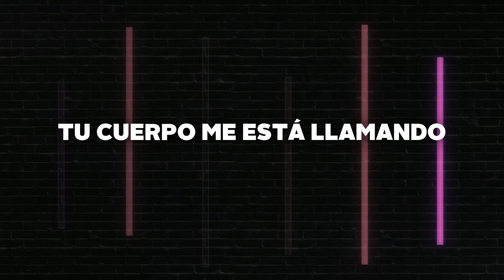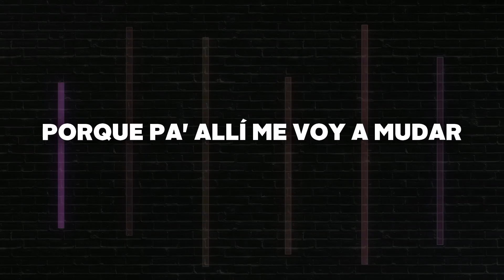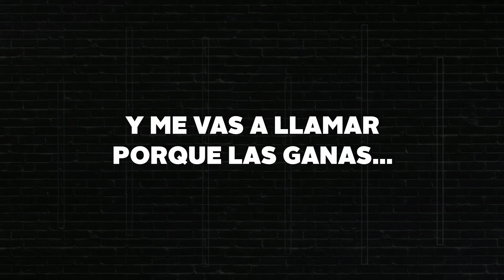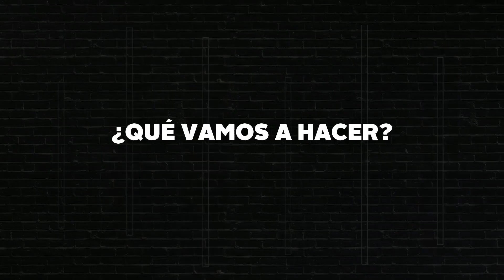Wisin, Rauw Alejandro, Lunay - En Mi Habitación (Letra) ft. Los Legendarios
Video de letra de la canción de reggaeton de Wisin, Rauw Alejandro y Lunay, En Mi Habitación.

(feat. Los Legendarios)

¿Pa' qué seguir disimulando? (Lunay, disimulando)
Si los dos muy bien sabemo' (W, si los dos muy bien sabemo')
Qué e' lo que está pasando (Rauw Alejandro, Lu-Lu)
Tu cuerpo me está llamando

Baby, no perdamos tiempo y atrévete (Oh-oh-oh)
Convirtamos esta noche en un TBT
Solo estamos tú y yo en mi habitación
¿Qué vamos a hacer? (Ra-Rauw)
Y es que con esa mirada yo me envolví (Wuh)
Esta noche e' solo tuya, la saqué pa' ti (Wuh)
Baby, yo quiero besarte to'a
Baby, yo quiero comerte to'a (¡Prende!, ¡yah!)

En mi habitación (En mi habitación)
En mi habitación (Juntitos los dos)
Donde nadie nos vea (Eh, eh)
Hacemos lo que quieras (Yeah)
En mi habitación (Yeah)
En mi habitación (Rauw)
Donde nadie nos vea (Donde nadie nos vea, sí, mami)
Mi cuerpo te desea

Y parecemo' fugitivo' en la habitación (Lunay)
Cuando se desnuda caigo en la tentación
Es pura perversión la shorty (La shorty)
Su booty e' adictivo como molly (Molly, tra, tra, tra, tra, tra)
Y e' que tú ere' mi J.Lo, mi paloma
Tiene veinte, pero chinga como cuarentona (Sí)
Vo'a ser tu dueño, pero soy el que te doma (Doma)
Y si tú ere' la portería, yo soy Maradona (Yeah)
Te como to'a
Tú nunca pasa' de moda (Ah-ah)
No sigamo' disimulando (No disimule')
Que tu cuerpo me 'tá llamando (Yeah)

En mi habitación (Oh-yeah)
Donde nadie nos vea (Dime, mami)
Hacemos lo que quieras (Ra-Rauw)

Voy a hacer una casita en tu mente (Uh-uh)
Porque pa' allí me voy a mudar (Oh-oh)
De lo que te hice te va' a acordar (Ey)
Y me vas a llamar (¡Yah!) porque las ganas (Wuh)
De entrar al toto ese (Ey)
Se guaya, rompo to'
Voy pa' allá abajo, olvida to' su pasado (¡Yah!)
Mami (¡Wuh!), yo llegué pa' quedarme (Rauw Alejandro)
Te vo'a dar to' lo' día' del me' (Ah)
Ere' mi diosa, voy a adorarte (Wuh)
Soy a adicto con desnudarte (¡Do-Do-Do-Doble U!)

Este deseo cada día va creciendo
Verte la cara amaneciendo
Dos locos en la cama y tú pidiendo (Tú lo sabe')
Que te bese (¡Oh!), que estás ardiendo (¡Oh!)
Y nuevas partes de tu cuerpo recorriendo (Tra, tra, tra)
Después de un vino te gusta lo clandestino
Que tú quieres calor, por tu cara lo adivino
Ella lo empieza, yo lo termino
Habla claro, princesa, conmigo la pasas divino (Tra, tra, tra, tra, tra)
(Tú ere' mía)

¿Pa' qué seguir disimulando? (Seguir disimulando)
Qué e' lo que está pasando (Lu-Lu)

¿Qué vamos a hacer? (Desde La Base)
Esta noche e' solo tuya, la saqué pa' ti (Wuh, pa' ti)
Baby, yo quiero besarte to'a (Ey)

En mi habitación (Lu-Lu)
En mi habitación (Lu-Lu-Lunay)
Donde nadie nos vea (Donde nadie nos vea)
Mi cuerpo te desea (Lu)
Hacemos lo que quieras

Rauw Alejandro
Lunay
W
Hyde "El Químico"
Dime, Julián
Los Legendarios